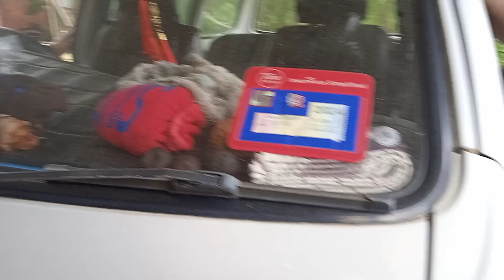perodua Rusa 1.3 last part : ok tompinai Rusa ni siap sepenuh nya Tp ada sedikit. masalah!!